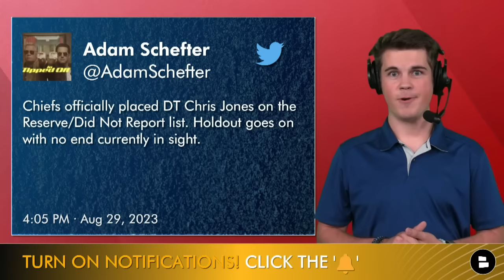JUST IN - Chiefs Roster: Kansas City Chiefs 53-Man Roster Cuts Ft. Shane Buechele & La’Mical Perine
BREAKING Chiefs News: The Kansas City Chiefs 2023 roster has been revealed as the following players have made the initial Chiefs 53-man roster:
#1: Patrick Mahomes (QB)
#2: Blaine Gabbert (QB)
#3: Isiah Pacheco (RB)
#4: Jerrick McKinnon (RB)
#5: Clyde Edwards-Helaire  (RB)
#6: Kadarius Toney (WR)
#7: Marquez Valdes-Scantling (WR)
#8: Skyy Moore (WR)
#9: Justin Watson (WR)
#10: Richie James (WR)
#11: Rashee Rice (WR)
#12: Justyn Ross (WR)
#13: Travis Kelce (TE)
#14: Noah Gray (TE)
#15: Blake Bell (TE)
#16: Donovan Smith (LT)
#17: Joe Thuney (LG)
#19: Trey Smith (RG)
#20: Jawaan Taylor (RT)
#21: Nick Allegretti (G/C)
#22: Wanya Morris (G/T)
#23: Lucas Niang (OT)
#24: Prince Tega Wanogho (OT)
#25: Mike Caliendo (OG)
#26: George Karlaftis (EDGE)
#27: Feflix Anudike-Uzomah (EDGE)
#28: Mike Danna (EDGE)
#29: Malik Herring (EDGE)
#30: BJ Thompson (EDGE)
#31: Derrick Nnadi (DT)
#32: Keondre Coburn (DT)
#33: Neil Farrell Jr. (DT)
#34: Matt Dickerson (DT)
#35: Tershawn Wharton (DT)
#36: Cam Jones (LB)
#37: Nick Bolton (LB)
#38: Willie Gay Jr. (LB)
#39: Drew Tranquill (LB)
#40: Leo Chenal (LB)
#41: Jack Cochrane (LB)
#42: L’Jarius Sneed (CB)
#43: Trent McDuffie (CB)
#44: Joshua Williams (CB)
#45: Jaylen Watson (CB)
#46: Nic Jones (CB)
#47: Justin Reid (S)
#48: Bryan Cook (S)
#49: Mike Edwards (S)
#50: Chamarri Conner (S)
#51: Harrison Butker (K)
#52: Tommy Townsend (P)
#53: James Winchester (LS)

Full Kansas City Chiefs Roster Cuts:
- Joshua Kaindoh (DE)
- Phil Hoskins (DT)
- Reese Taylor (CB)
- Ekow Boye-Doe (CB)
- Cole Christiansen (LB)
- Anthony Cook (DB)
- Deneric Prince (RB)
- Sebastian Gutierrez (OT)
- Kahlef Hailassie (CB)
- La'Mical Perine (RB)
- Daniel Wise (DT)
- Shane Buechele (QB)
- Chris Oladokun (QB)
- Matt Bushman (TE)
- Dicaprio Bootle (CB)
- Izaiah Gathings (WR)
- Jerrion Ealy (RB)
- Ty Fryfogle (WR)
- Chukwuebuka Godrick (OT)
- Juwan Green (WR)
- Anderson Hardy (OT)
- Lamar Jackson (CB)
- Truman Jones (DE)
- Darian Kinnard (OL)
- Duron Lowe (DB)
- Isaiah Norman (DB)
- Cornell Powell (WR)
- Jerome Carvin (OL)
- Olakunle Fatukasi (LB)
- Nikko Remigio (WR)
- Deon Bush (S)
- Danny Shelton (DT)
Kendall Blanton (TE)

Chris Jones and Charles Omenihu don’t count against the Kansas City Chiefs 53-Man Roster as Jones did not report and Omenihu is suspended for the first 6 games of the 2023 NFL Season.

Chiefs GM Brett Veach and head coach Andy Reid had to make some tough roster cuts before trimming down to the Kansas City Chiefs initial 53-man roster. The NFL Waiver Wire passes at 12p ET tomorrow and there will likely be some tweaks to the Chiefs roster.

Jump into the comments section and let us know:
- Grade the Chiefs' WR room! A, B, C, D or F
- Chiefs 53-man roster: Did Brett Veach and Andy Reid make the right choices on offense? Type ‘Y’ for Yes Type ‘N’ for No

Turning on notifications is the only way to never miss a video from the Chiefs Report by Chat Sports!

Click that YouTube share icon and help spread the Chiefs Report to more viewers!

Kansas City Chiefs YouTube videos from Chat Sports can be found here:
- TRADE ALERT: Chiefs Trade For Raiders DT Neil Farrell As Chris Jones Holdout Continues | Chiefs News

Love the Chiefs? Like this video 👍